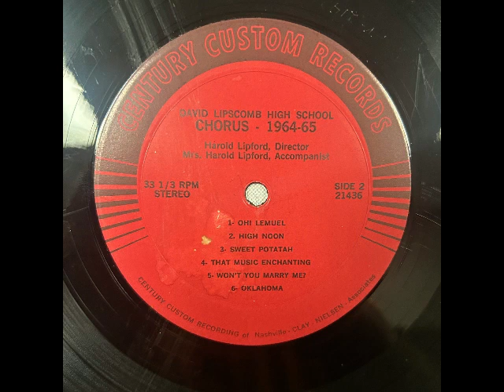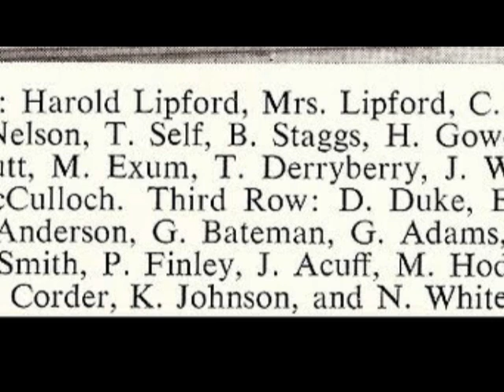B01 Oh Lemuel 1964 65